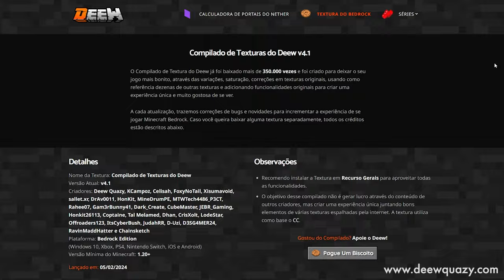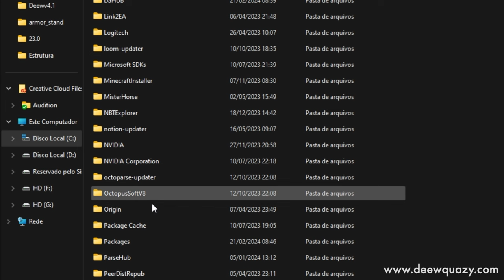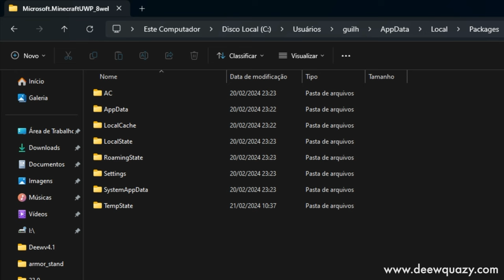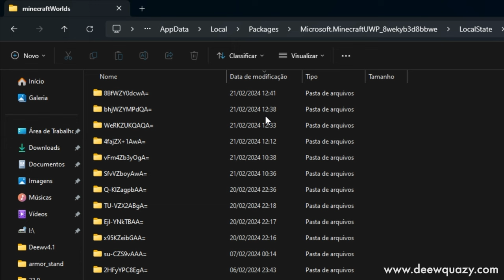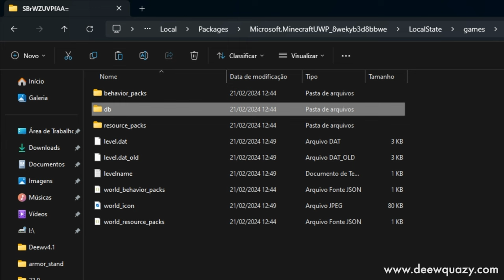Como Jogar Survival Criativo sem Perder Conquistas no Minecraft Bedrock 1.20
🖖 Aprenda a jogar no survival e no criativo ao mesmo tempo sem perder conquistas no seu mundo do Minecraft Bedrock!

Forte abraço!

👉 Computador
Windows 11
32GB de RAM DDR4
Mouse Cobra